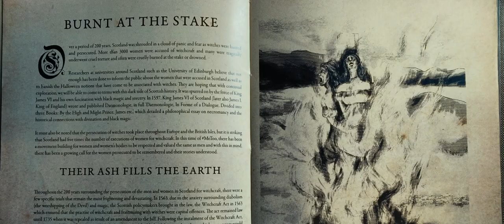SHE WILL | OFFICIAL TRAILER | MOVIE TRAILER 2022